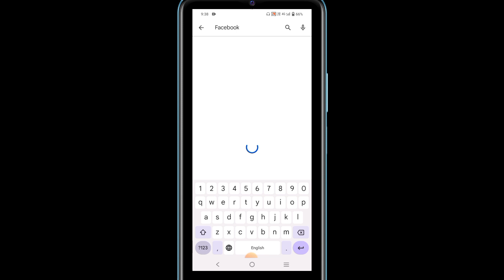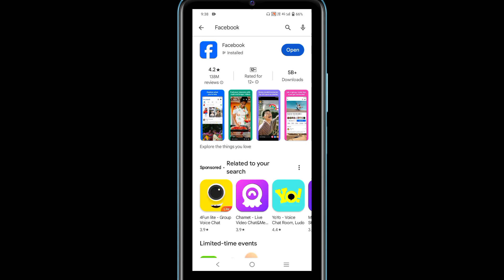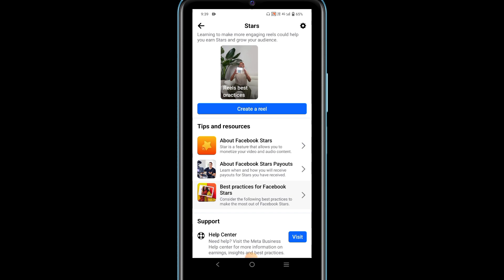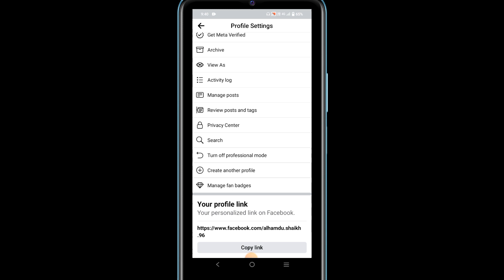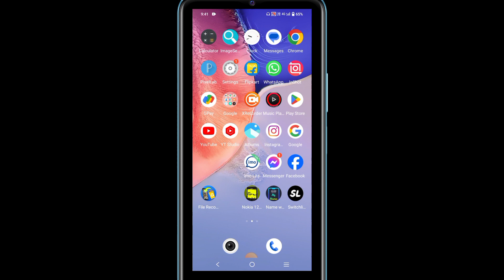100% Monetization Facebook তিনটি সেটিং ঠিক থাকলে।MW Officials.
100% Facebook Monetization tree step follow
ফেসবুকে মনিটাইজেশন জন্য তিনটে পদ্ধতি অবলম্বন কর
ফেসবুক মনিটাইজেশন
ফেসবুক মনিটাইজেশন করে ইনকাম করুন
সহজ পদ্ধতিতে ফেসবুক মনিটাইজেশন করুন
ফেসবুকে মনিটাইজেশন ইনকাম শুরু
how many Facebook monetization simply three step follow
MW officials
Facebook Monetization on